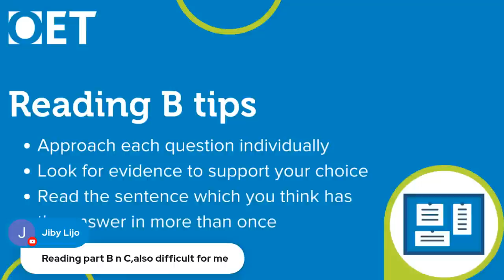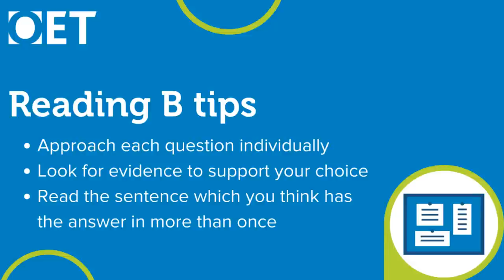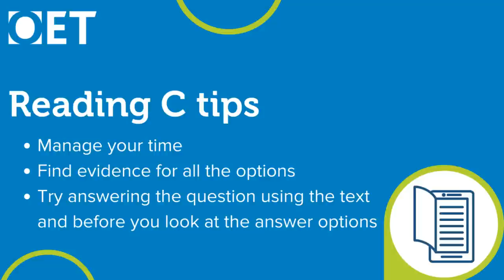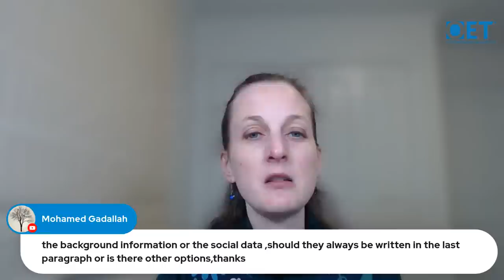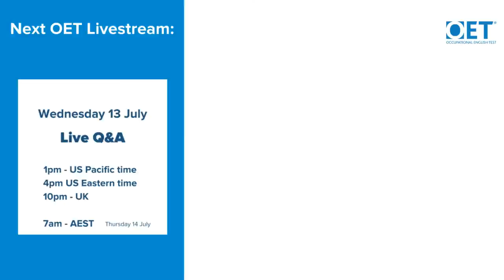Q+A Live with Rebecca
Join our popular fortnightly Q+A session with OET expert, Rebecca. Ask any question you like about preparing for your test and hear the answer and advice given live.